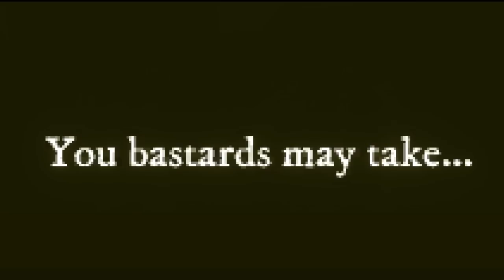This Minecraft AI system is insane - 💡 VRchat Epic avatars #33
editor : byubyu